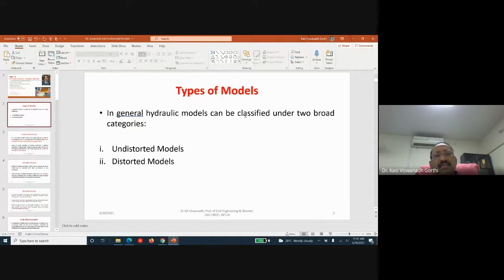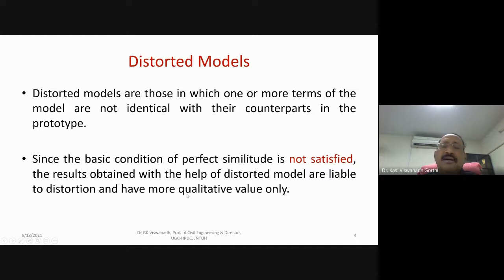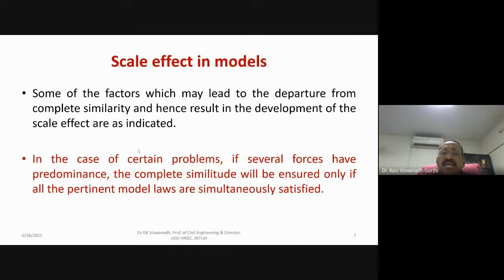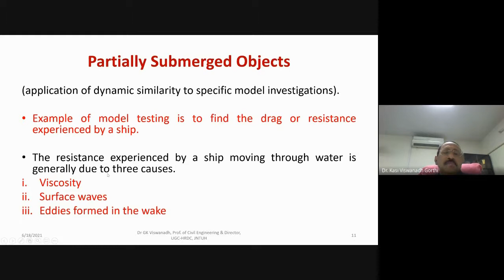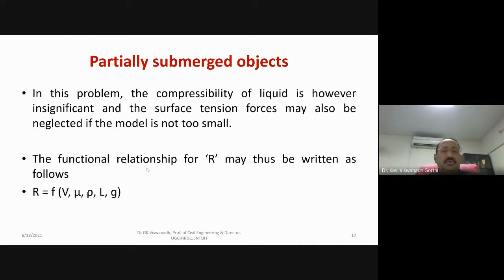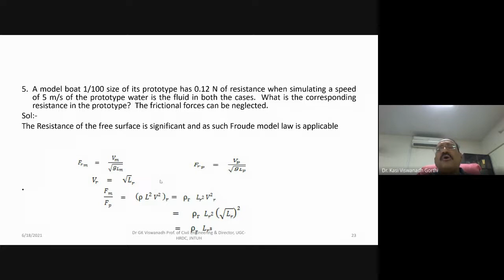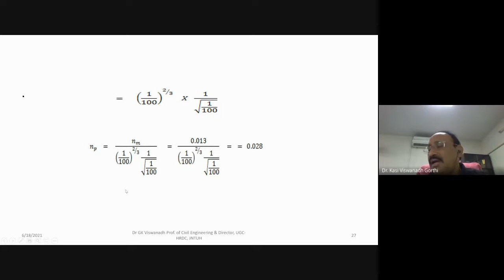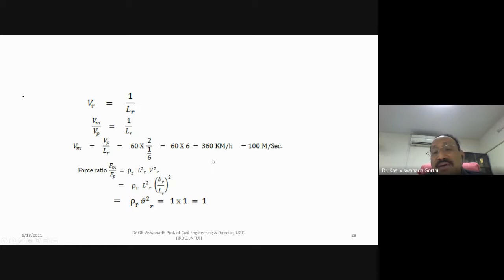Hydraulics & Hydraulics Machinery Module 19 Dimensional Analysis Distorted models Dr GK Viswanadh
Hydraulics and Hydraulics Machinery   Module 19   Dimensional Analysis and model investigations  Distorted and undistorted models by Dr GK Viswanadh